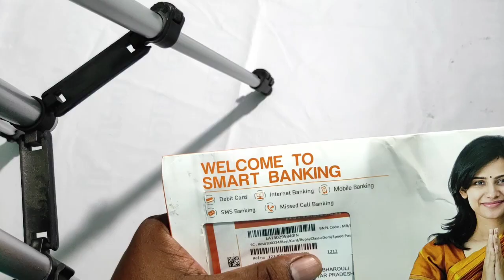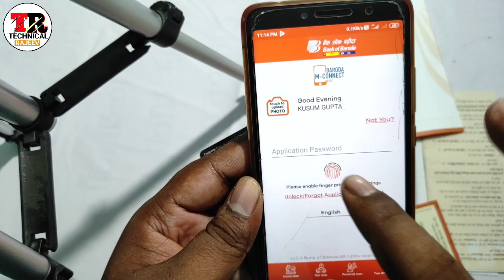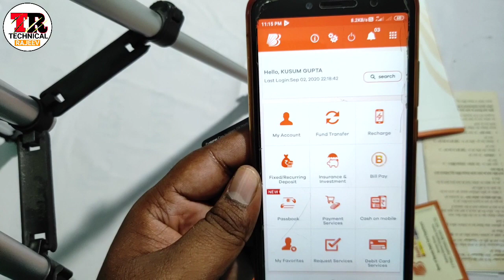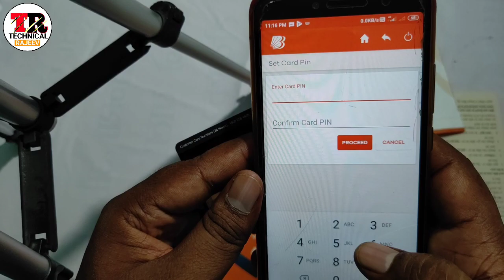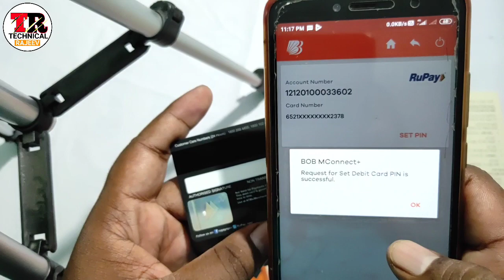Bank of Baroda ATM Pin Generation।Bank of Baroda ATM pin Kaise Banaye।Bob ATM Pin Generation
About this Video -:  Dosto maine es video me Bank of Baroda Atm ka pin Online ghar Baithe kaise Banaye Eske Bare Me Bataya hu.